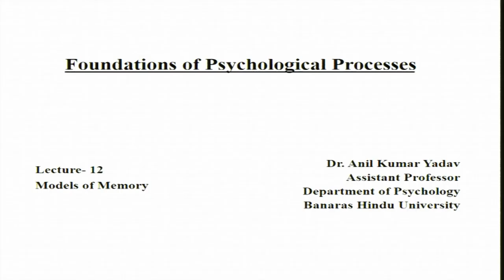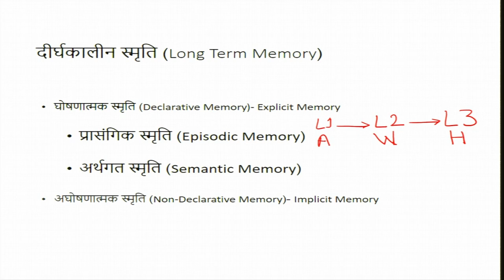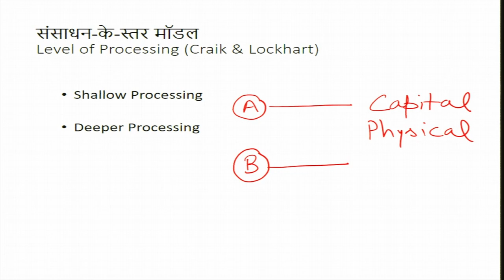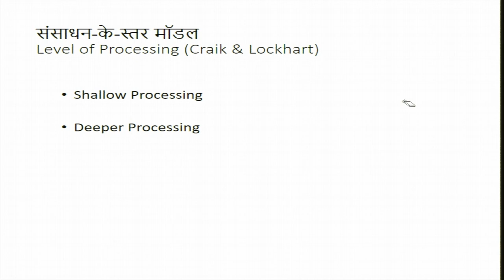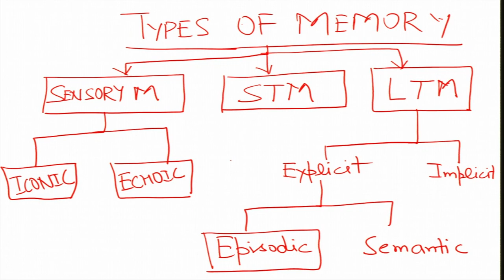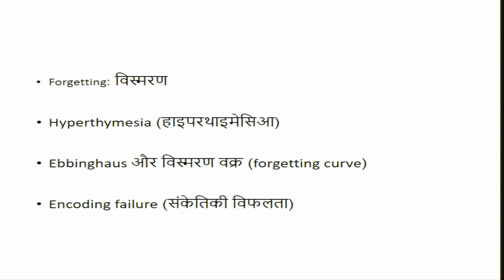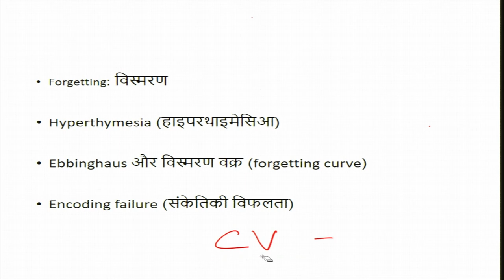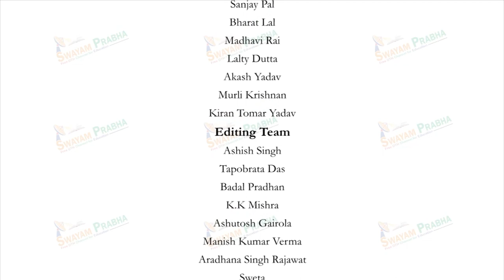Models of Memory